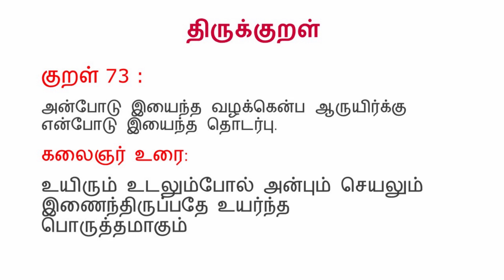`Thalaivanukkuriya thakuthi` story for kids